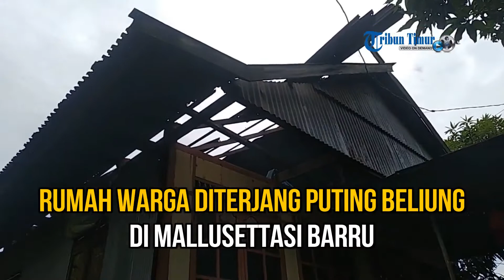Kondisi Rumah Warga yang Diterjang Puting Beliung di Mallusettasi Barru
Data korban bencana puting beliung yang menerjang Kecamatan Mallusettasi, Kabupaten Barru, Sulawesi Selatan (Sulsel) bertambah, Selasa (12/3/2019).

Bencana puting beliung terjadi pagi tadi sekitar pukul 08.00 Wita.

Sebelumnya, data awal dari Badan Penanggulangan Bencana Daerah (BPBD) Barru menyebutkan, bahwa total rumah rusak atas bencana puting beliung hanya 27.

Namun saat ini, datanya sudah bertambah menjadi 36 rumah.

36 rumah rusak tersebut terdapat di tiga titik di Kecamatan Mallusettasi.

Antaralain, di Desa Cilellang 19 rumah, 15 di Palanro dan di Kupa dua.

"Data kita sampai saat ini sudah 36 rumah yang rusak. Rata-rata rusak ringan, satu berat yaitu di Palanro," ungkap Abd Muhaemin kepada TribunBarru.com, Selasa (12/3/2019).

Menurut Abd Muhaemin, data tersebut bisa saja masih bertambah.

Sebab, tim BPBD sampai saat ini masih melakukan pendataan.

"Data update-nya pasti kita laporkan," tuturnya.

Pantauan TribunBarru.com, tim BPBD bersama Dinas Sosial dan Ketua Penggerak PKK Barru, Hj Hasnah Syam Mars sudah turun ke tiga titik lokasi bencana menyerahkan bantuan ke warga korban.

Bantuan berupa logistik, tenda dan terpal diserahkan langsung oleh Hj Hasnah Syam Mars.